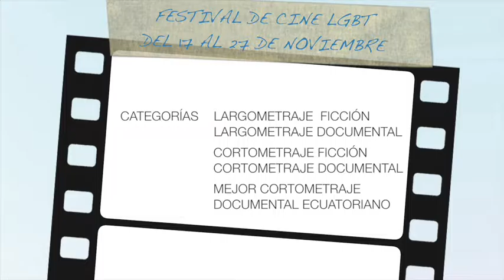Décimo Cuarto Festival Internacional de Cine LGBT “El Lugar sin Límites”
El Décimo Cuarto Festival Internacional de Cine LGBT “El Lugar sin Límites”, se efectuará entre el 18 y 27 de noviembre próximo, en la Sala Alfredo Pareja Diezcanseco de la Casa de la Cultura Ecuatoriana en Quito, con la proyección de 18 películas.